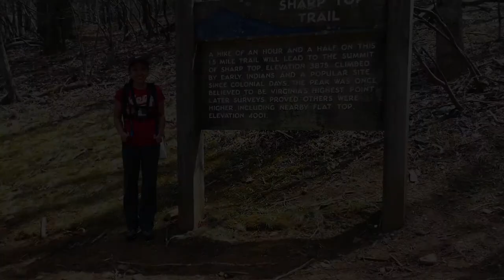Peaks of Otter - Blue Ridge Park Way - April 18, 2015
--- extend for more information ---

I seem to come out of the blue and not post daily vlogs like I used to. Anyway, here's on from our recent trip to the Blue Ridge Parkway.

Xoxo,
The Hugos! ♡